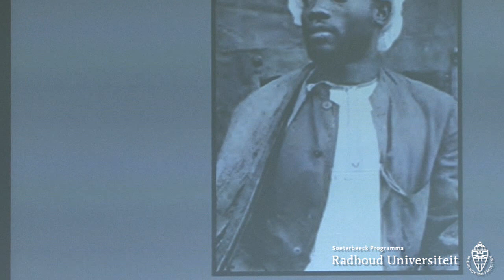Antihomowetten en homo-emancipatie | Actualiteitencollege met genderonderzoeker Stefan Dudink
Antihomowetten en homo-emancipatie
Actualiteitencollege met genderonderzoeker Stefan Dudink
Donderdag 13 maart 2014, 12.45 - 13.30 uur, Erasmusgebouw Radboud Universiteit Nijmegen
Georganiseerd door het Soeterbeeck Programma i.s.m. VOX